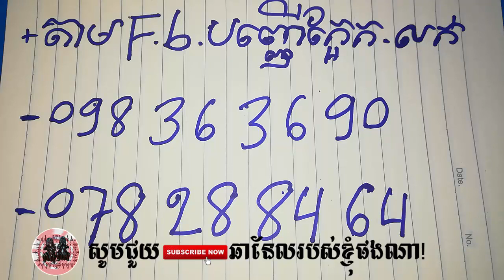ព្រះមុនីឥសី - Khmer Magic Daily